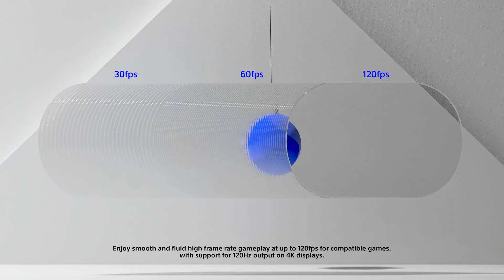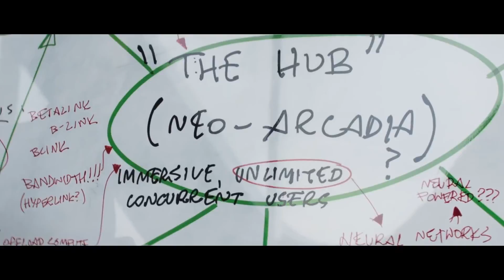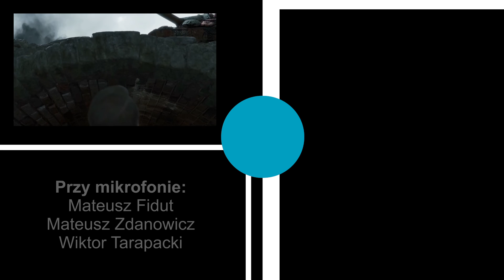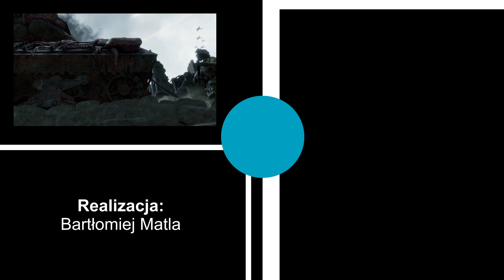Nowe Mortal Kombat oraz Game Pass się zmienia - czas na NewShot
Rozdziały:
0:00 - Wstęp
0:04 - Odpowiedź sony na działania Microsoftu?
9:01 - Shadow Warrior 3 z datą premiery
12:06 - Najlepsza polska produkcja!
14:08 - Zmiany w regulaminie Game Passa
16:24 - Evil Dead: The Game opóźnione
18:47 - Koniec Hyper Scape
19:47 - Mortal Kombat 12 i kolejny film?
22:52 - O co chodzi z logo?
23:27 - Two Point Campus już 17 maja
24:47 - Death Strainding na PC... Znowu